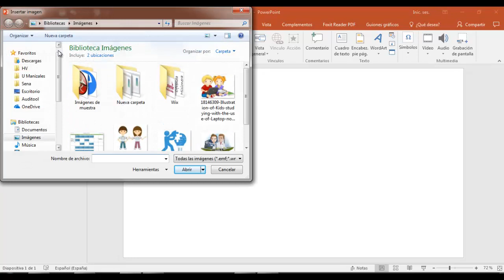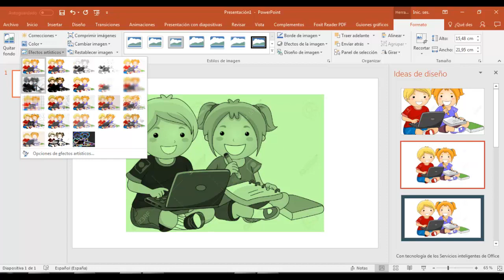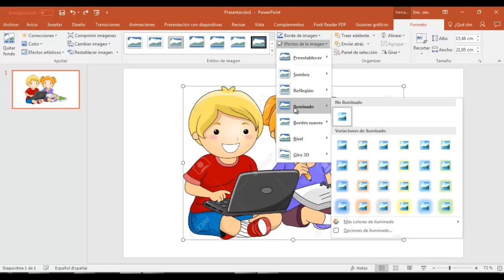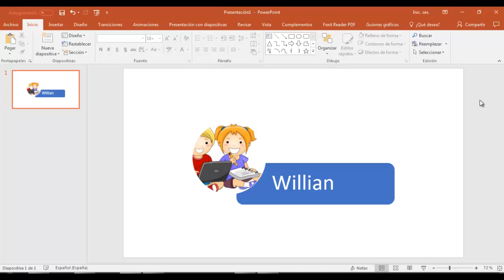5. Insertar imágenes y darle un Diseño Personalizado. Curso de Microsoft Power Point 2016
En esta unidad, podrá conocer la importancia de las herramientas multimediales, la creación de patrón de diapositivas las cuales resultan muy útiles, ya que su uso es adecuado para presentaciones muy largas y con muchas diapositivas. Podrá también adquirir conceptos básicos sobre la generación de presentaciones basadas en plantillas online, la insercción de imágenes animadas u objetos SmartArt, elementos multimedia, la incorporación de tablas y la generación de sus respectivos gráficos.
Un patrón de diapositivas, es la diapositiva superior en una jerarquía de diapositivas, donde se almacena información sobre el tema y los diseños de diapositivas de una presentación, incluidos el fondo, el color, las fuentes, los efectos, los tamaños de los marcadores de posición y el posicionamiento (support.offie.com, 2017). Usando el patrón de diapositivas, se ahorra tiempo, puesto que no se tiene que digitar la misma información en más de una diapositiva (support. offie.com, 2017).

3. Patrón de diapositivas – Tablas y gráficos .
3.1. Modelos de diapositivas .
3.2. Crear patrón de diapositivas 1 .
3.2.1. Cambiar el estilo de fondo .
3.2.2. Insertar imagen para banner.
3.2.3. Guardar el documento .
4. Crear patrón de diapositivas 2 .
4.1. Diseño de patrón.
4.2. Botones de acción.
4.3. Crear un fondo para los botones de acción .
5. Crear el menú multimedia .
5.1. Insertar botones de menú .
6. Diseñar la base de la diapositiva .
7. Modifiar todas las opciones según el patrón .
8. Modelo de diapositivas parte 2 .
8.1. Presentación multimedia de la empresa .
8.2. Recomendaciones para Insertar datos .
8.3. Insertar pie de página y fecha.
8.4. Vincular botones del menú .
9.   Plantillas de Microsoft Offie Online
9.5. Modifiar la plantilla.
10. Notas y clips multimedia .
10.1. Insertar notas .
10.1.1. Visualizar las páginas de notas .
10.2. Insertar un clip multimedia .
11. Gráfios SmartArt y WordArt.
11.1. Insertar gráfios SmartArt .
11.1.1. Dar formato a un gráfio SmartArt .
12. Tablas y gráfios .
12.1. Inserción.
12.1.1. Dar formato a una tabla .
12.2. Insertar un gráfio .
12.3. Dar formato al gráfio .
12.4 Insertar tablas .
12.4.1. Dar formato a la tabla .
12.5 Insertar datos .
13. Duplicar la diapositiva .
14. Corrección ortográfia .

Willian Alfonso López Buriticá
William Lopez